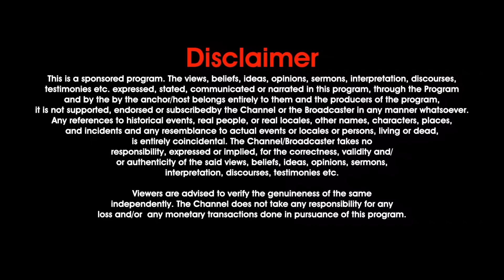20-JULY-2024 ದೇವರೊಂದಿಗೆ ಪ್ರತಿದಿನ | EveryDay With God Kannada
ಡಾ.ಸತೀಶ್ ಕುಮಾರ್ ಅವರು ತಮ್ಮ ಇಡೀ ಜೀವನವನ್ನು ಮಾನವೀಯತೆಯ ಸೇವೆಗೆ ಮುಡಿಪಾಗಿಟ್ಟಿದ್ದಾರೆ. ಶಕ್ತಿಯುತ ಮತ್ತು ಸರಳವಾದ ಅವರ ಬೋಧನೆಗಳು ಅಸಂಖ್ಯಾತ ವ್ಯಕ್ತಿಗಳ ಜೀವನದ ಮೇಲೆ ಆಳವಾದ ಪ್ರಭಾವವನ್ನು ಬೀರಿವೆ, ಅವರನ್ನು ದುಷ್ಟತನದಿಂದ ದೈವಭಕ್ತಿಯ ಕಡೆಗೆ ಪರಿವರ್ತಿಸಲು ಕಾರಣವಾಯಿತು. ಎಲ್ಲಾ ಪ್ರದೇಶಗಳು ಮತ್ತು ಧರ್ಮಗಳ ಜನರಲ್ಲಿ ಅವರ ಸ್ವೀಕಾರ ಮತ್ತು ಗೌರವವು ಇತರ ದೇವರುಗಳು ಅಥವಾ ಧರ್ಮಗಳನ್ನು ದೂರಲು, ಖಂಡಿಸಲು, ಟೀಕಿಸಲು ಅಥವಾ ಹೋಲಿಸಲು ನಿರಾಕರಿಸುವುದರಿಂದ ಉಂಟಾಗುತ್ತದೆ. ಬದಲಾಗಿ, ಅವರ ಬೋಧನೆಗಳು ವ್ಯಕ್ತಿಗಳನ್ನು ಸರಳವಾಗಿ ಪರಿವರ್ತಿಸುವ ಬದಲು ಅವರ ದುಷ್ಟ ಮಾರ್ಗಗಳ ಅಪರಾಧಿಗಳ ಮೇಲೆ ಕೇಂದ್ರೀಕರಿಸುತ್ತವೆ.

ಭಾರತೀಯರಾಗಿ, ಡಾ. ಸತೀಶ್ ಕುಮಾರ್ ಅವರು ತಮ್ಮ ದೇಶವನ್ನು ಅಂತರರಾಷ್ಟ್ರೀಯ ವೇದಿಕೆಗಳಲ್ಲಿ ಹೆಮ್ಮೆಯಿಂದ ಪ್ರತಿನಿಧಿಸುತ್ತಾರೆ, ಭಾರತೀಯ ಮೌಲ್ಯಗಳು, ಸಂಸ್ಕೃತಿ ಮತ್ತು ಕುಟುಂಬ ರಚನೆಯ ಪ್ರಾಮುಖ್ಯತೆಯ ಬಗ್ಗೆ ಹೆಚ್ಚು ಮಾತನಾಡುತ್ತಾರೆ. "ಮನುಕುಲಕ್ಕೆ ಸೇವೆ ಸಲ್ಲಿಸುವುದು ದೇವರ ಸೇವೆ" ಎಂಬ ನಂಬಿಕೆಯನ್ನು ಅವರು ಬಲವಾಗಿ ಒತ್ತಿಹೇಳುತ್ತಾರೆ, "ನೀವು ನಿಮ್ಮನ್ನು ಪ್ರೀತಿಸುವಂತೆ ನಿಮ್ಮ ನೆರೆಯವರನ್ನು ಪ್ರೀತಿಸಿ" ಎಂಬ ಯೇಸುವಿನ ಮಾತುಗಳನ್ನು ಪ್ರತಿಧ್ವನಿಸುತ್ತದೆ. ಡಾ.ಸತೀಶ್ ಕುಮಾರ್ ಅವರು ಈ ತತ್ವವನ್ನು ಬೋಧಿಸುವುದಲ್ಲದೆ, ಅದನ್ನು ತಮ್ಮ ಜೀವನದಲ್ಲಿಯೂ ಸಹ ಆಚರಿಸುತ್ತಾರೆ.

ಪ್ರಸಿದ್ಧ ಆಧ್ಯಾತ್ಮಿಕ ನಾಯಕರಾದ ಡಾ. ಸತೀಶ್ ಕುಮಾರ್ ಅವರು ಜೀವನವನ್ನು ಪರಿವರ್ತಿಸುವ ಮತ್ತು ಆಶೀರ್ವಾದ ಮತ್ತು ಸಮೃದ್ಧ ಆಧ್ಯಾತ್ಮಿಕ ಪ್ರಯಾಣದ ಕಡೆಗೆ ವ್ಯಕ್ತಿಗಳನ್ನು ಮಾರ್ಗದರ್ಶನ ಮಾಡುವ ಶಕ್ತಿಯನ್ನು ಹೊಂದಿರುವ ಪ್ರಭಾವಶಾಲಿ ಧರ್ಮೋಪದೇಶವನ್ನು ನೀಡುತ್ತಾರೆ.

ನಮ್ಮ ಗೌರವಾನ್ವಿತ ದೇವರ ಮನುಷ್ಯನ ಧರ್ಮೋಪದೇಶಗಳು ಅಥವಾ ಈ ಧರ್ಮೋಪದೇಶದಿಂದ ನೀವು ಸ್ಪರ್ಶಿಸಲ್ಪಟ್ಟಿದ್ದರೆ, ನೀವು ಆತ್ಮದಿಂದ ಮುನ್ನಡೆಸಲ್ಪಟ್ಟಿರುವಂತೆ ನೀವು ಆರ್ಥಿಕ ಬೀಜವನ್ನು ಬಿತ್ತುವ ಮೂಲಕ ನಮ್ಮ ಸೇವೆಯನ್ನು ಬೆಂಬಲಿಸಲು ನಿಮ್ಮನ್ನು ಪ್ರೋತ್ಸಾಹಿಸಲಾಗುತ್ತದೆ.